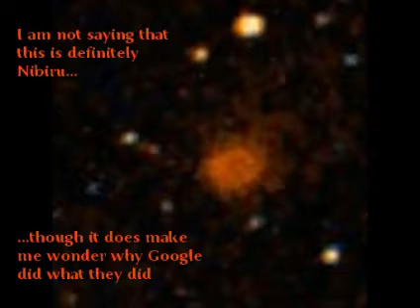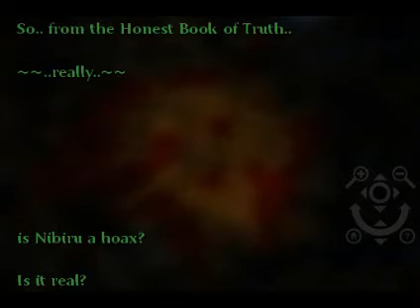Nibiru video JayCut4 8-19-2011